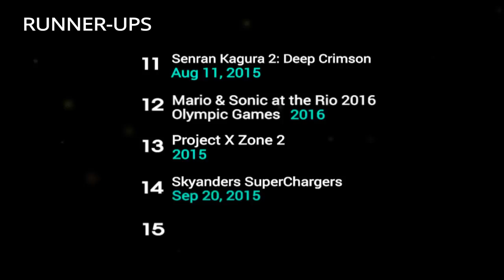Top 10 Most Anticipated Upcoming 3DS Games of 2015 - 2016 HD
Presenting the 10 highly-anticipated Nintendo 3DS video games coming this 2015 and 2016. These games stood out among the newly-revealed titles that have been scheduled for release in the coming months.

Also included in this upcoming 3DS games ranking of 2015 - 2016 are five runner-ups. These are titles announced for the Nintendo handheld console that we're also looking forward to!

Whatoplay is your source of the latest, most anticipated and the top pc, console & mobile games today.